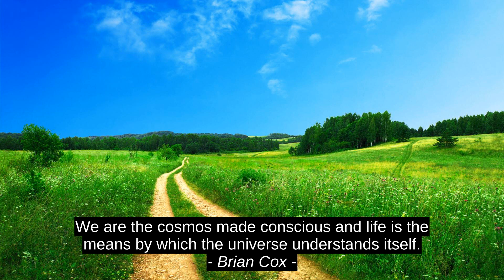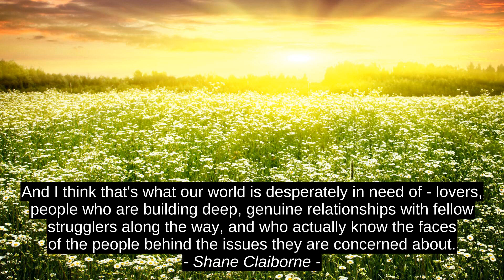7 Paling Inspirational Nyebut - Henry Rollins